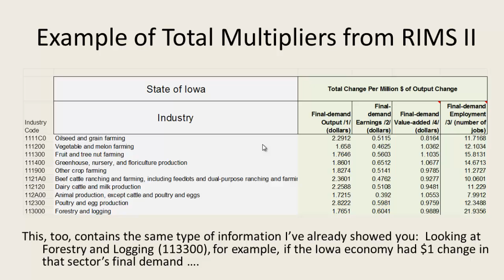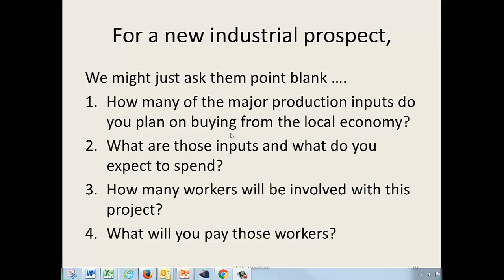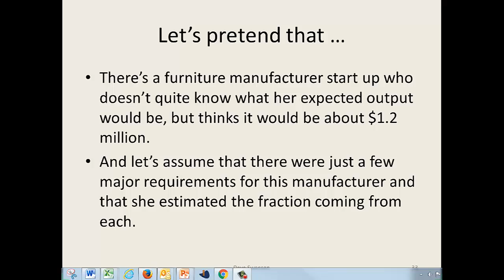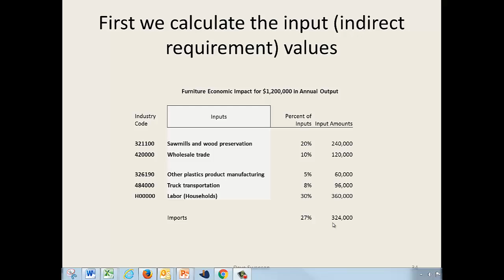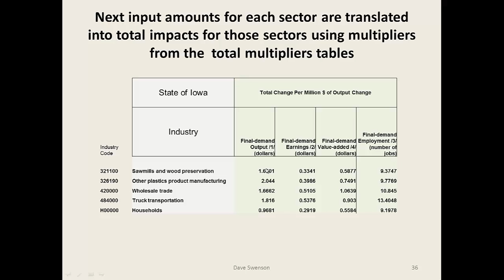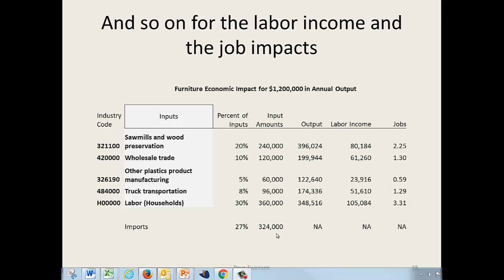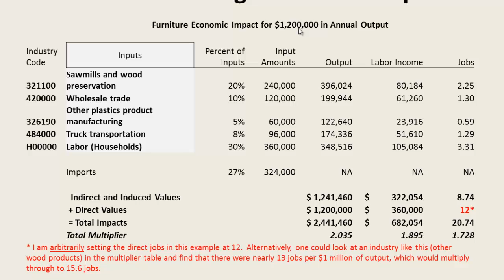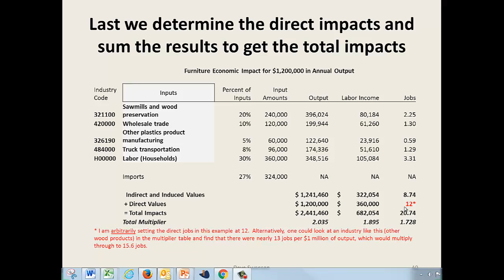RIMS II Multipliers Bill of Goods Demonstration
Learning to use RIMS II multipliers with an elemental Bill of Goods aka Analysis by Parts assessment of a regional industrial scenario